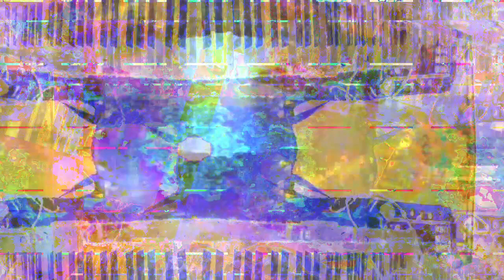[EPILEPSY WARNING] Movie 23 03 01 22h17m06s